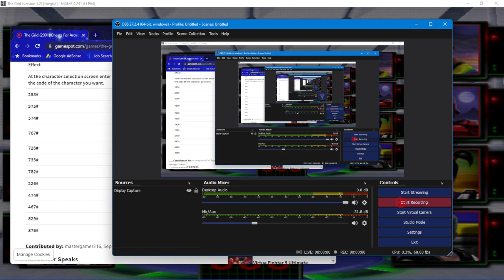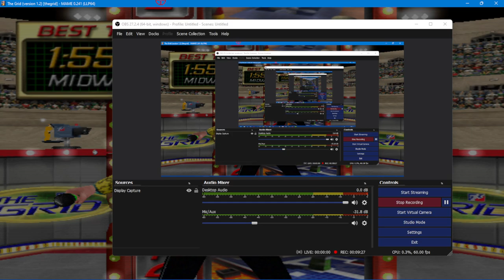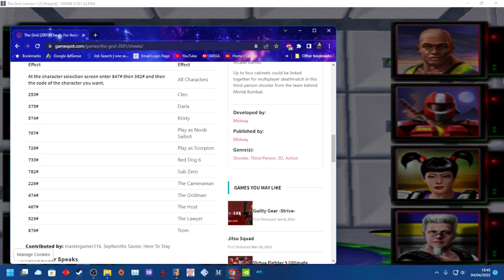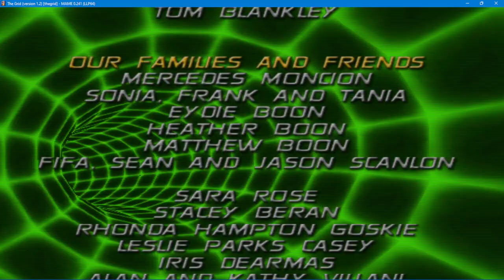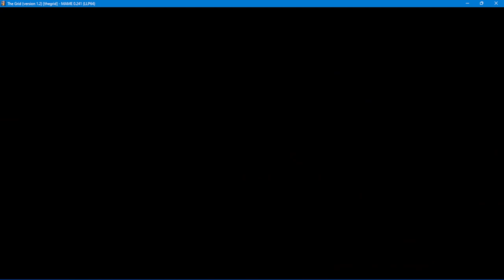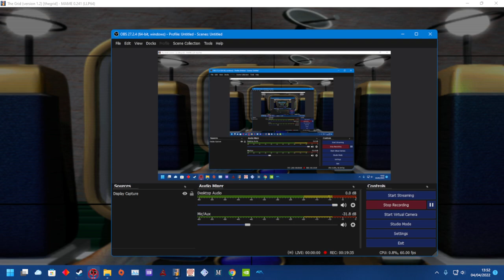THE GRID 2000 - PLAY AS SCORPION - GET OVER HERE - LAST MIDWAY ARCADE GAME 2022 1080p 60fps MAME 241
well his special isnt that but it is a fireball attack which is still cool and insta kills them . and his default fire flame guns good too.

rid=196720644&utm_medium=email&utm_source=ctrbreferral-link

big thanks to my loyal patrons :
Nicholas House
robert